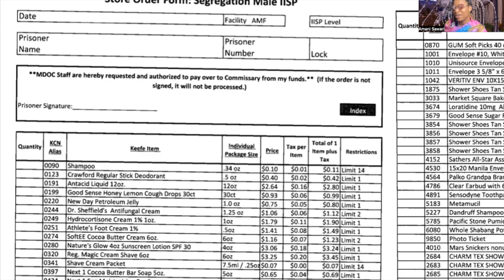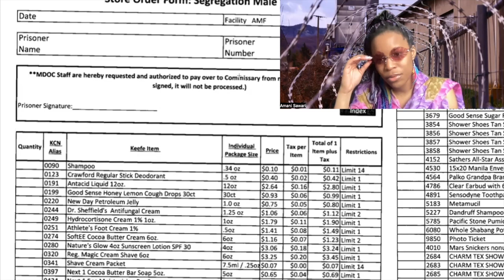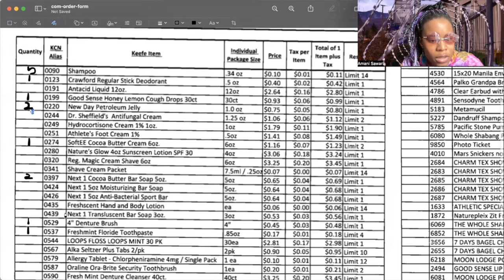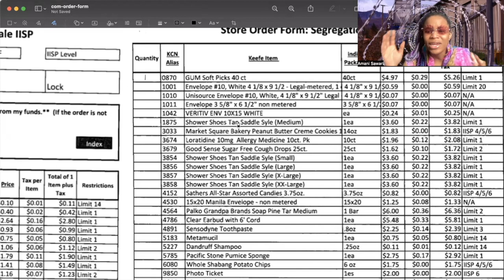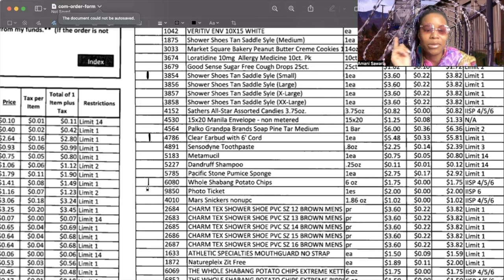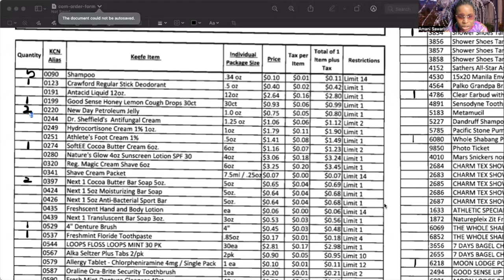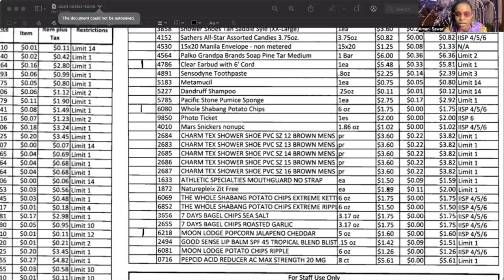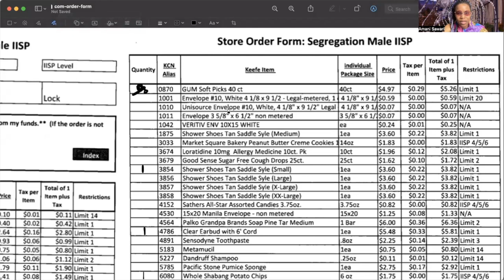Penitentiary Talks, Buying from Prison Commissary Costs More than Outside Markets $$$!!!!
Ever wonder what people in prison are forced to buy while behind the wall? Here's a commissary order form from, let's fill it out together :) and IF my math ain't math-ing for you, at least you're paying attention

Amani Sawari is a graduate of the University of Washington with Bachelor’s degrees in Media & Communications and Law, Economics & Public Policy. Her interests lie in the connection between media and law as she explores the consequences that mass media representation has on the socioeconomic status of people of color in the United States, particularly for Black Americans. Sawari is a poet, photographer and reflective research writer. Her Right2Vote Report newsletter is printed and distributed among hundreds of incarcerated individuals across 33 of the United States. This trilogy was compiled during her work in Washington State as a Poetry Mentor to students incarcerated in  Seattle’s King County Juvenile Detention Center as a part of the Pongo Poetry Project during the 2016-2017 academic year.